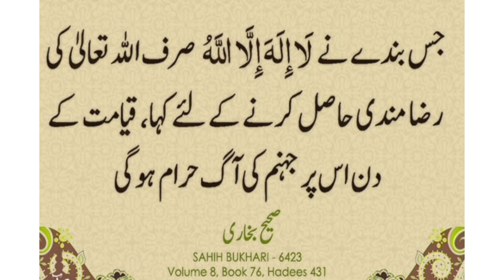Daily dua for every Muslim | یہ دعا پڑھنے سے جہنم کی آگ خرام ہو جاتی ہے